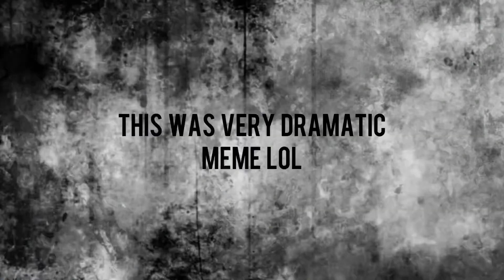THE CHAOS a short film, (Roblox Meme)